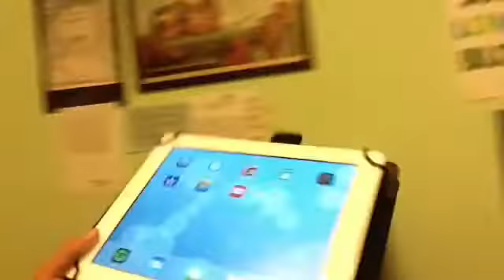I'M A 7TH GRADER!! | Lil Joshie Vlogs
Vlog #5: Sorry, this video was recorded on August 26th, so didn't have time to upload it, but here it is. My back to school vlog